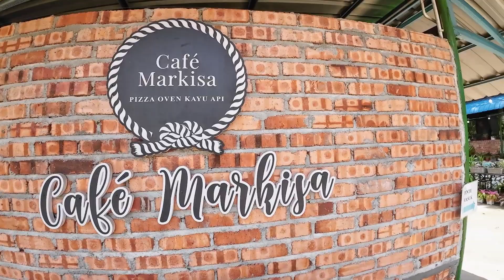Shipgoals Family Day Trip at Villa Redan Homestay Melaka & Iman Rabbit Farm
Family day at Villa Redan Homestay Melaka and short stop at Iman Rabbit Farm